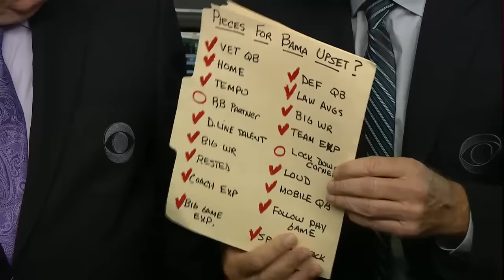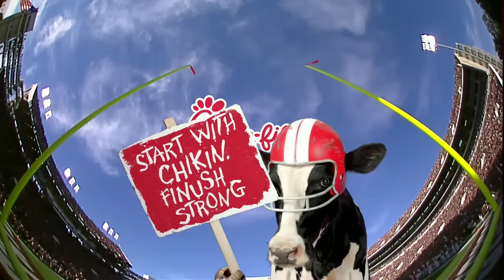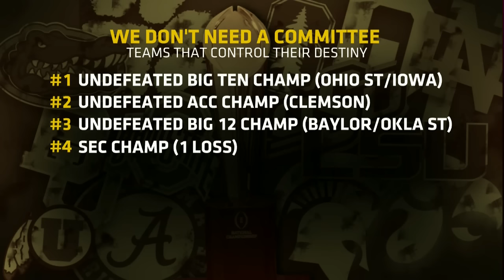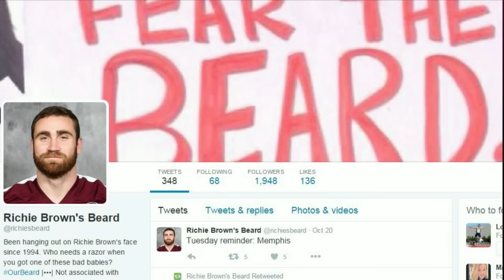2015 #2 Alabama Crimson Tide vs. #17 Mississippi State (HD)